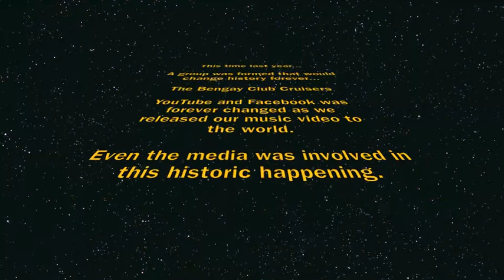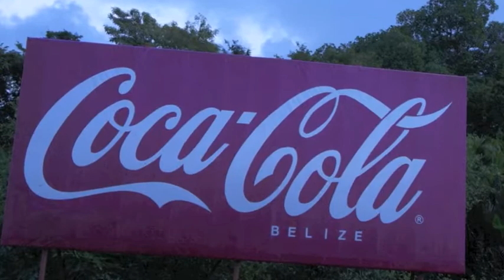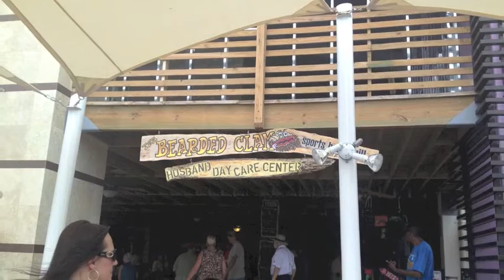Ben Gay Club Cruisers Highlights Final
From the year the video was lost. The Carnival Freedom "Croutched Shorts" Cruise